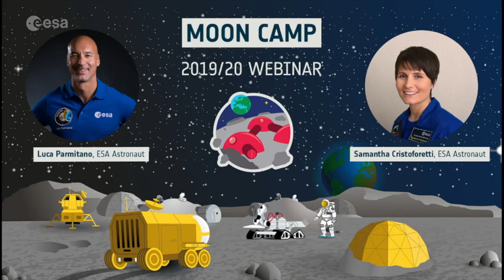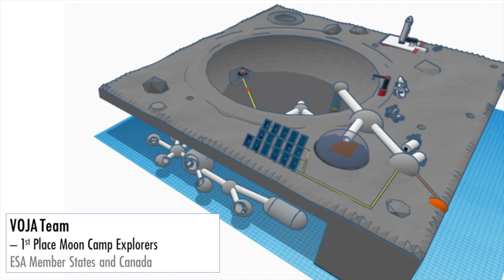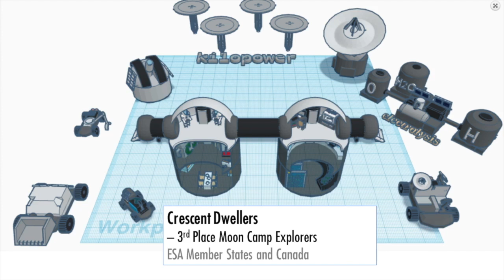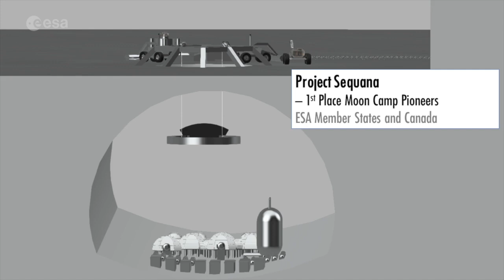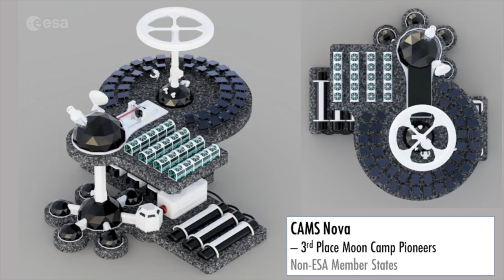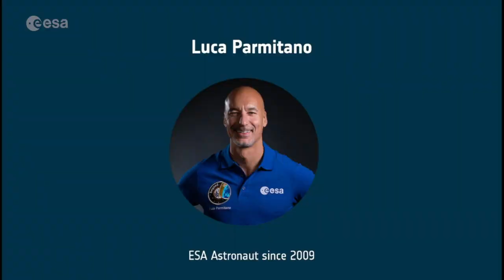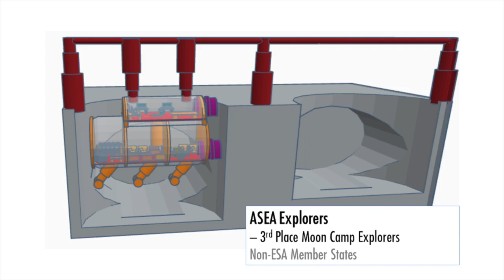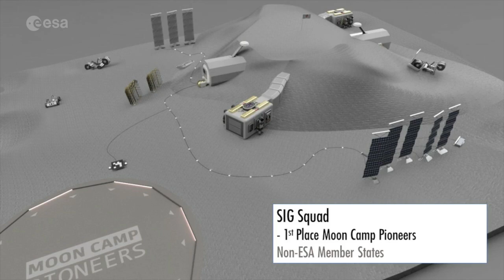2019/20 Moon Camp winners webinar with ESA astronauts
ESA astronauts Samantha Cristoforetti and Luca Parmitano join the 2019/20 Moon Camp Challenge winning teams for a 1-hour webinar. Connecting from all over the world, the teams have their questions answered live by the ESA astronauts.